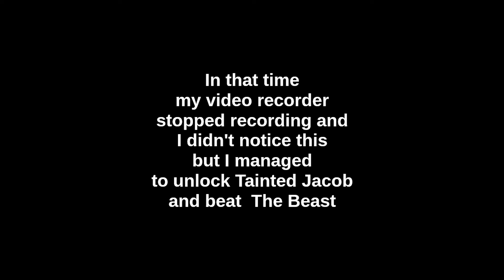The Binding of Isaac: Repentance #38 - More good items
This is Just a TBOI player and this is the thirty eighth episode of my series The Binding of Isaac: Repentance on my channel. In this video I'm beating The Beast as The Jacob and Esau for the third time on a new save file.